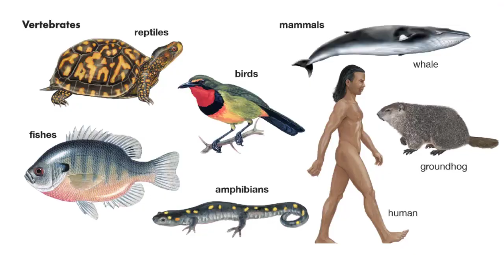10वी | विज्ञान भाग 2 | पाठ क्र. 6 | प्राण्यांचे वर्गीकरण | V3 | VSchool